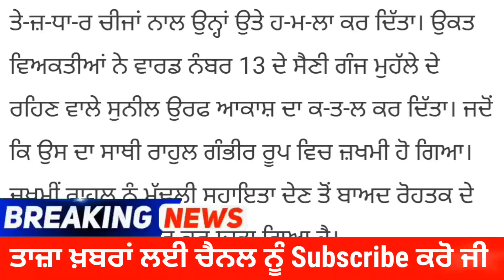Latest Punjabi News Today LIVE - ਹੋਟਲ ਵਿਚ, ਖਾਣਾ ਖਾ ਰਹੇ, ਦੋ ਦੋਸਤਾਂ ਉਤੇ ਕੀਤਾ ਵਾਰ